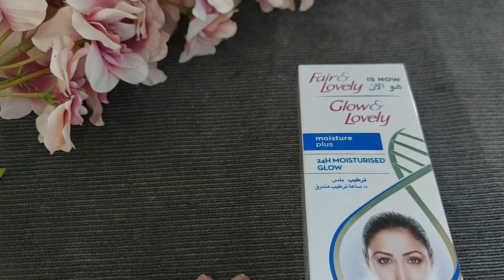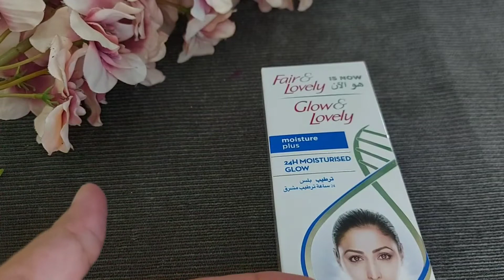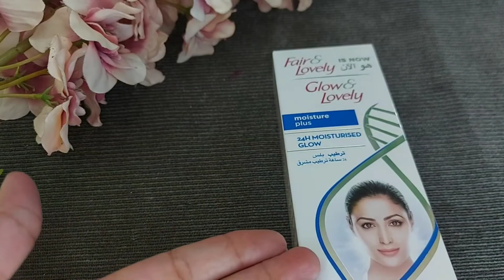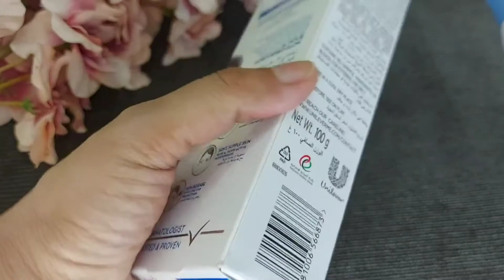Fair & Lovely Is Now Glow and Lovely Moisture || 24h moist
Dear let me know your experience if you have used this cream in the comment section.
Fair and lovely is a famous brand in pakistan
# Fair and lovely # Glow and lovely # moisture plus# winter glow# 24h moisture # fairness# honest review # skin whitening # cream#brighten skin # 24 hour moisture # fair and lovely is now glow and lovely # fair and lovely before and after

fficial?igshid=YmMyMTA2M2Y=

fair and lovely winter cream
glow and lovely
daily events by naz
fare and lovely